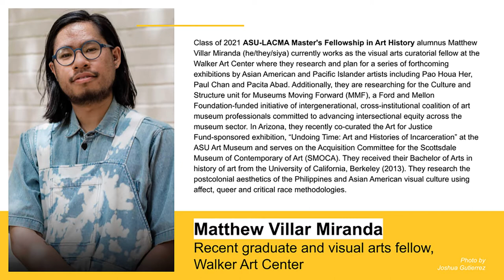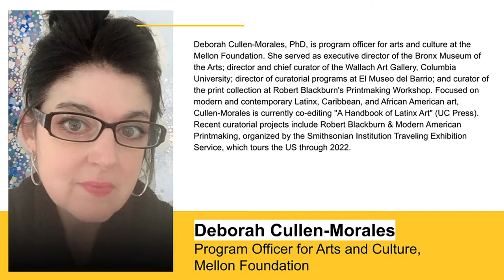The Changing Face of Museum Leadership Panel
Over the last several years, driven in part by reports released by the Andrew W. Mellon Foundation and Americans for the Arts, a growing awareness has emerged among museums and arts organizations that the cultural sector remains less diverse than the whole of American society. The focus on being more diverse and equitable is not a public relations issue, but an essential part of making museums welcoming cultural and social spaces. In an event moderated by Deborah Cullen-Morales of the Andrew W. Mellon Foundation, the next generation of art museum leaders offered a series of provocations to ASU leadership and respected museum directors at the forefront of leading efforts to change the sector. The ASU-LACMA: The Changing Face of Museum Leadership event at the ASU California Center in Los Angeles was organized by the ASU-LACMA Master’s Fellowship Program in art history, a partnership launched in 2018 by ASU and the Los Angeles County Museum of Art with the goal to culturally diversify the leadership of museums.